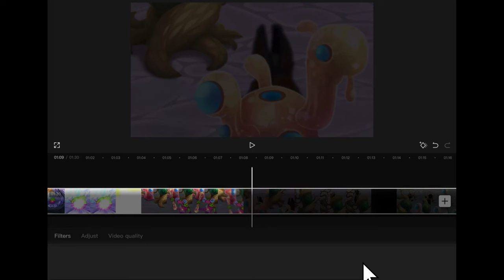MUZZLE!? - My Singing Monsters Ethereal Workshop (My Prediction)